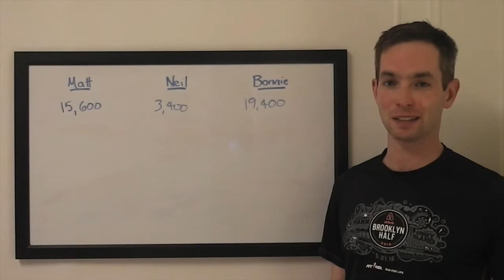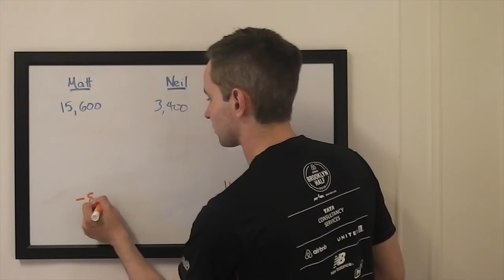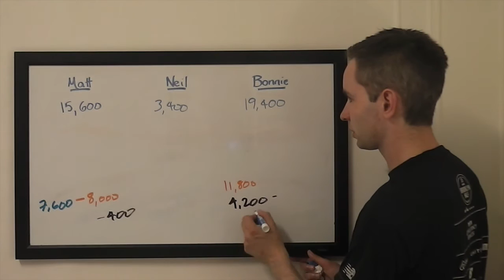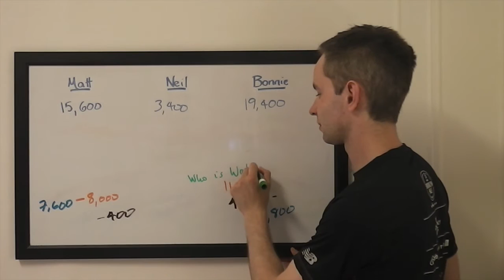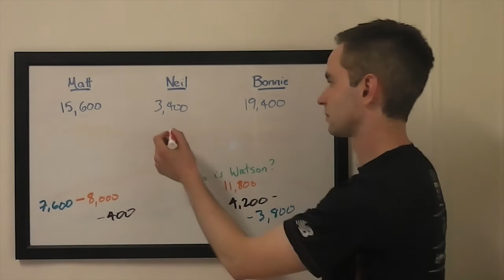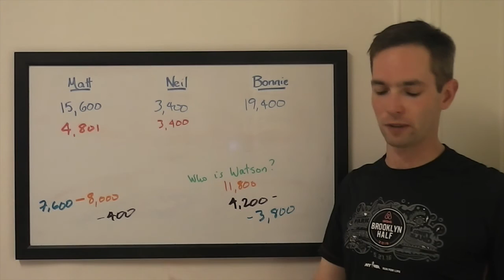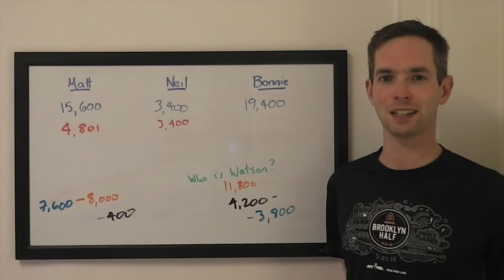The Final Wager – Thursday, July 7, 2016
2003 Jeopardy! College Champion Keith Williams breaks down the wagering for the match between 1-time champ Matt Hoffer-Hawlik, Neil Sondov, and Bonnie Megel, which first aired July 7, 2016.